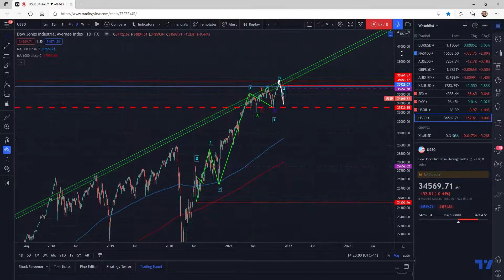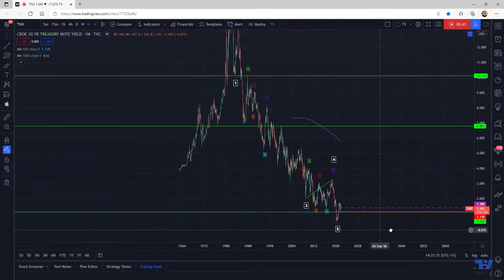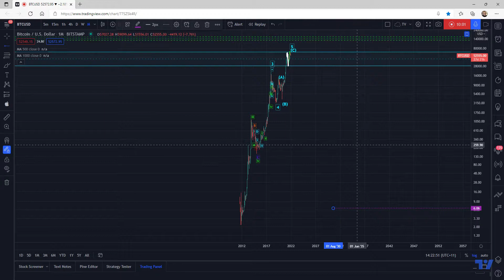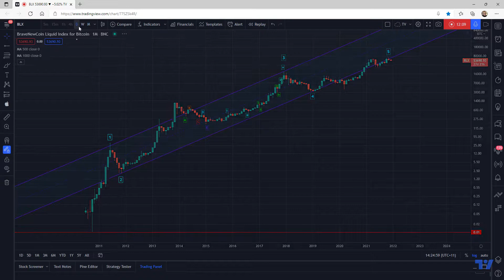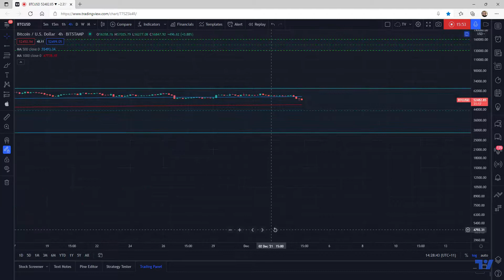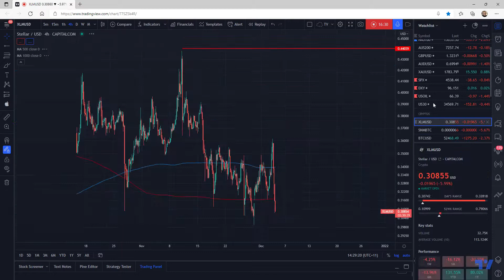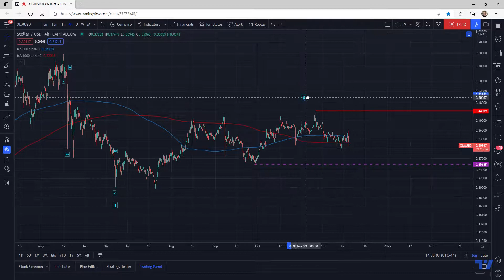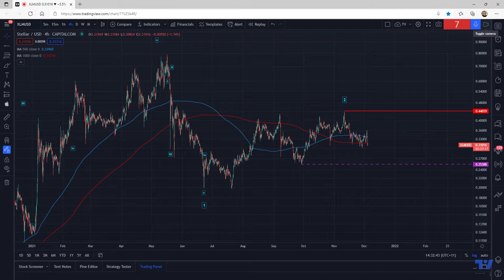ARIASWAVE MARKET UPDATE - GOLD - DOW JONES - BITCOIN - XLMUSD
[b]Things are still looking rather shaky across the board.[/b]

Not much has changed since my last update but we are definitely starting to see a confluence of things taking place.

[b]The one thing that I am still very bullish on is GOLD.[/b]

Whilst everything else takes a hit I believe GOLD will be repriced based on some underlying macro causes.

I believe that this time it is different because of what I see potentially happening in the US 10YR Bond Yields.

[b]Inflation is rampant and will more than likely accelerate in the near future.[/b]

For now I will keep an eye on these moves especially over the coming weeks.

[i]Check out previous related ideas linked below.[/i]

[b]Remember[/b] to use [b]Disciplined Money Management Principles[/b] to ensure longevity as a trader.

[b]If you don't know the long term pattern[/b] shouldn't you be [b]doing your research[b/] instead of just [b]following the crowd?[/b]

[b]Just remember:[/b] I am not a financial advisor, I suggest using this only as a guide. Always do your own research.